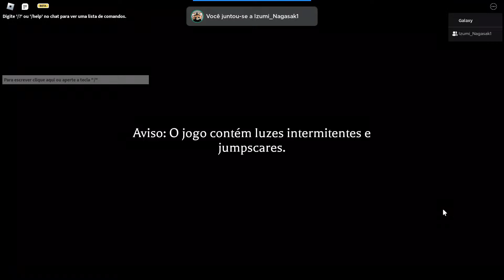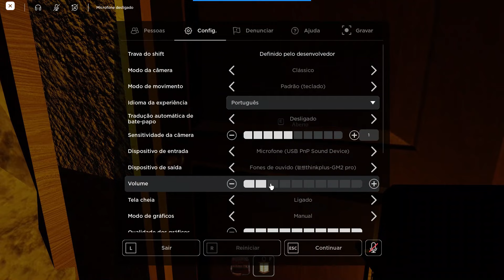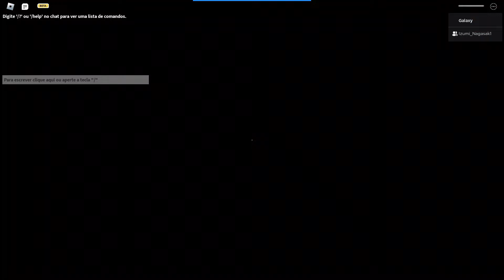Centopeia do mal - The Mimic - Capítulo 3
Social

Loja Roblox

Contato